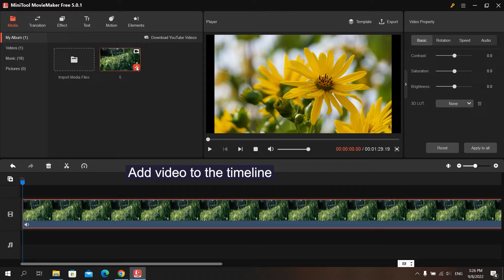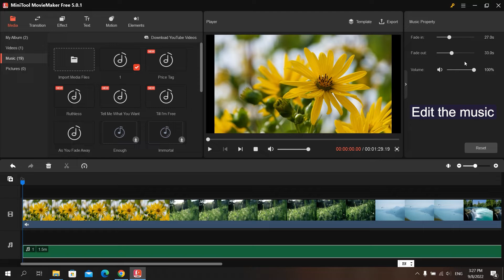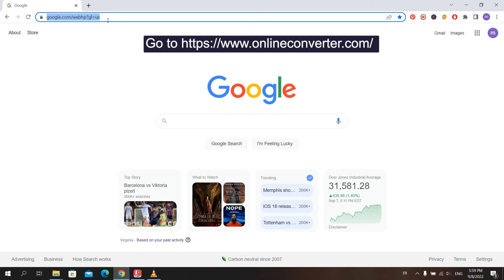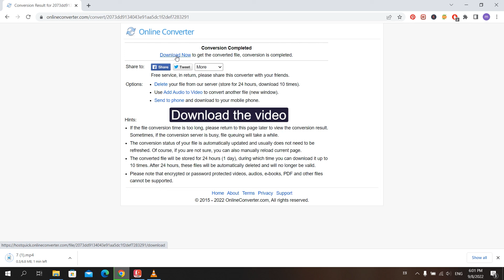How to Replace Audio in Video Easily? 3 Methods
How to replace the audio in a video clip? This video offers 3 free ways to replace audio in the video.
Method 1. Replace audio in video with MiniTool MovieMaker 0:13 -1:51
Method 2. Replace Audio in Video with VLC Media Player  1:57-2:49
Method 3. Replace Audio in Video with Online Converter  2:51-3:43